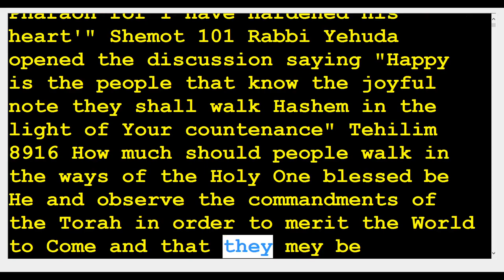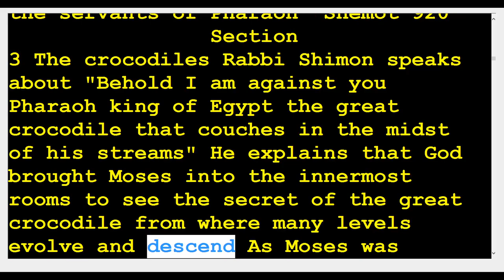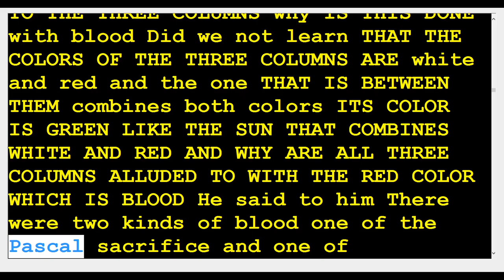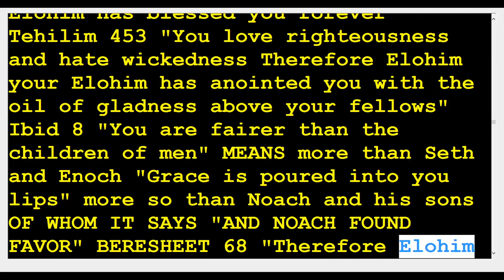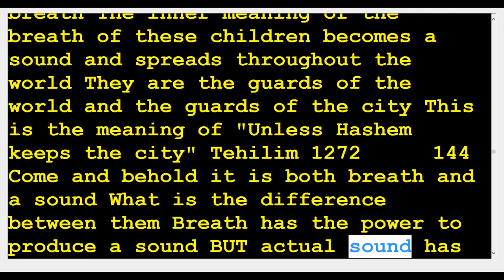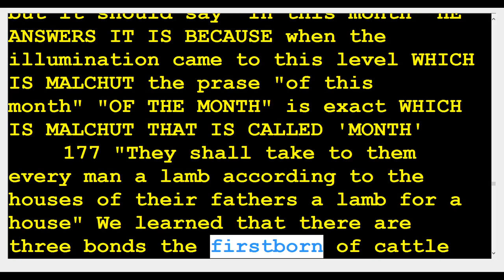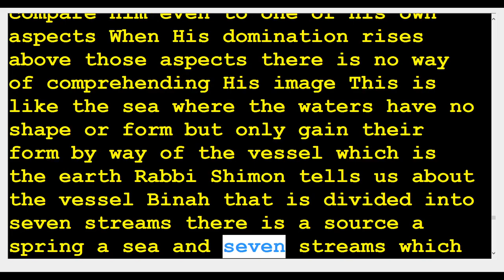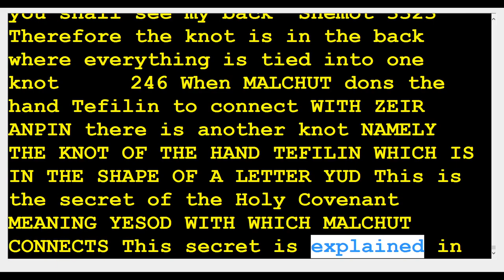15 bo 🆘️(Kabbalah center)Rabbi Shimon & Rabbi Berg